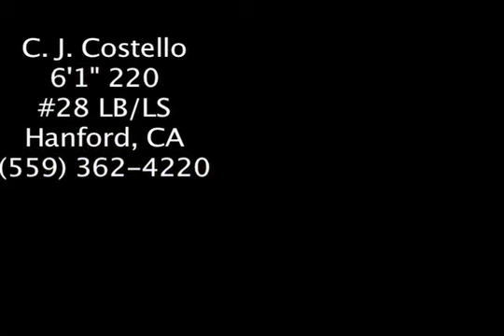COS C. J. Costello 2010 Highlights.m4v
C. J. Costello
6'1" 220
#28 LB/LS
Hanford, CA